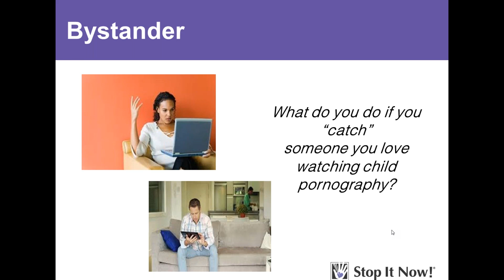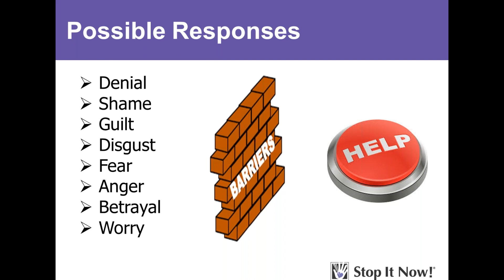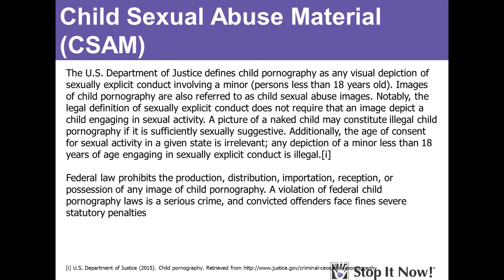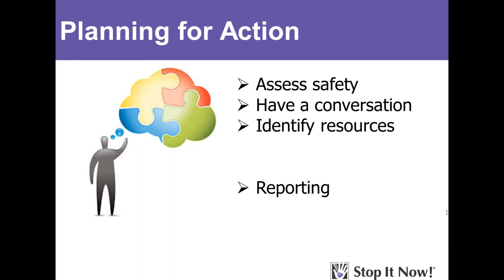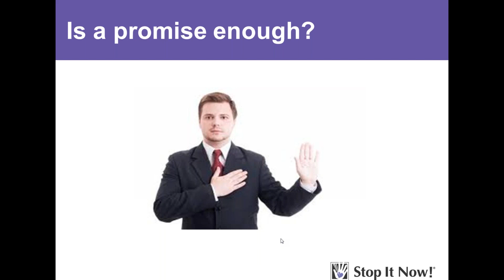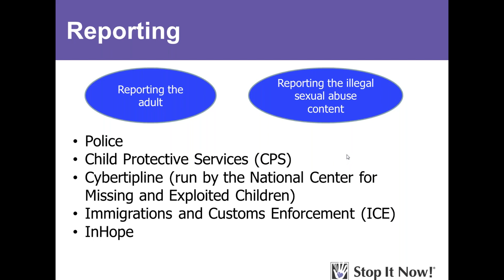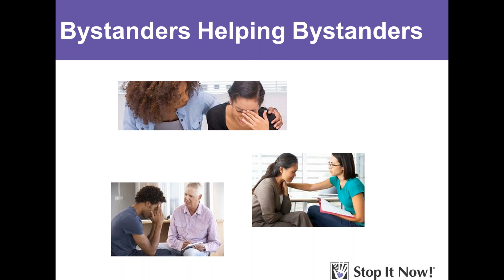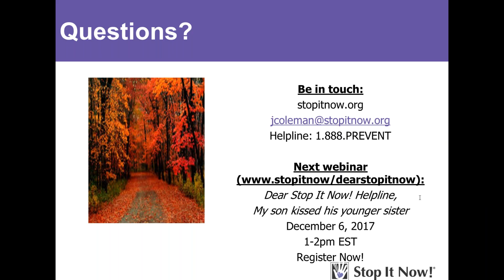"Dear Stop It Now! Helpline, I'm Worried My Partner is a Pedophile"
Recording of live webinar on Oct 11, 2017.
Description: There are few things that can be as worrisome as wondering if your partner could be at-risk to sexually abuse children, or worse, discovering evidence that abuse has already happened. This webinar features a letter from a woman who is concerned about warning signs she’s seen in her boyfriend’s internet use, and is wondering if he is a pedophile. We will share our Helpline’s response to her letter as well as review warning signs in adult’s behaviors that could mean they are at-risk to harm a child and share tips on how to have caring and productive conversations. We’ll also offer steps and resources to consider when there are warning signs that children are at-risk of abuse or if there is abuse already occurring through the online viewing of illegal child sexual abuse imagery.
If you need help with a personal situation, please reach out to our Helpline (1.888.PREVENT). Chat and email service is also available.

Users ages 14-21 with concerns can contact WhatsOK (whatsok.org). WhatsOK is a website and helpline that offers free, confidential support and resources to youth and young adults with concerns about safe and healthy sexual thoughts, feelings, and behaviors.

Please note, we are not a reporting hotline, are unable to open links, and do not return requests for phone calls. If you are experiencing an emergency, contact your local authorities.